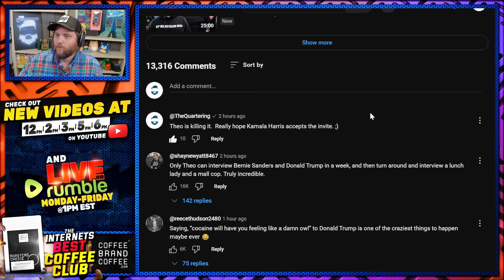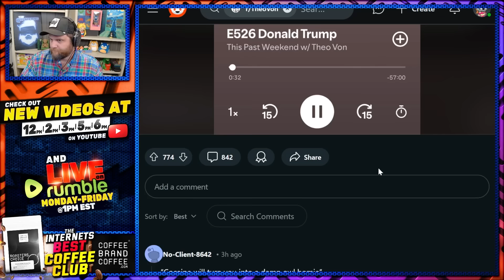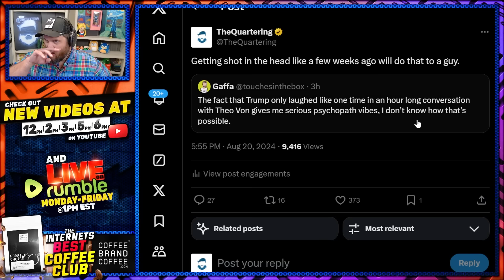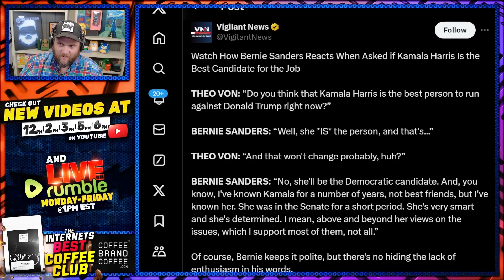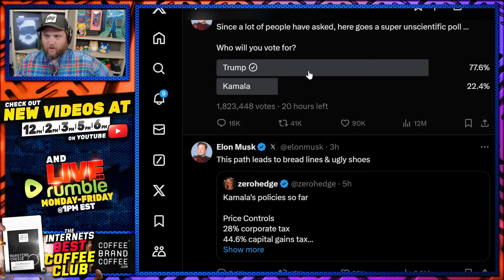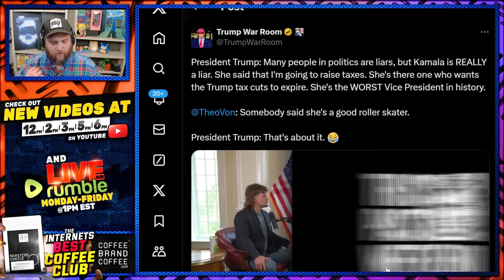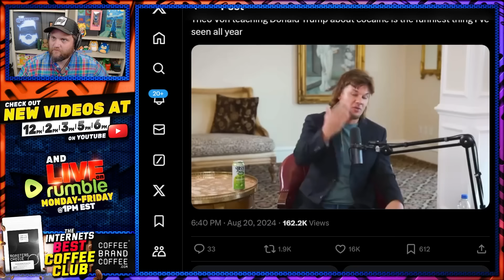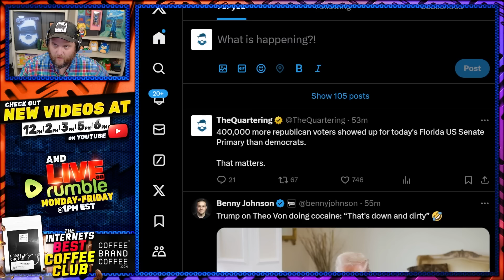Theo Von & Donald Trump BREAK THE INTERNET In Massive Interview While Kamala Harris PANICS!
Theo Von Hosts Donald Trump & The meltdown is on